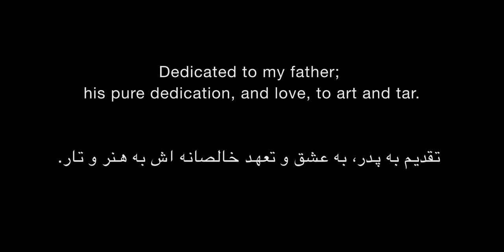Moghar (Chisel)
چندی پیش، فرصت کوتاهی دست داد تا برای دلِ خودم بین تمرینات و کلاس های روزمره ساز بزنم. مدت طولانی بود و هست که با دلتنگی های متفاوتی سر و کله میزنم، این احوال به هر نوعی، هر از گاهی روی ساز پیاده میشن.

سر زدن به کارگاه پدر، بخش بخصوصی از کار، خالی کردن کاسه ی تار بود. دقیق به خاطر دارم این پروسه با استفاده چند نوع مغار و یک چکش شکل میگرفت؛ و در حین خالی کردن کاسه تار با این وسایل، انگار که پدر با ریتم خاصی چکش رو روی مغار میکوبید، صداش کاملا تو گوشم هست.

اما ایده مغار بدون در نظر گرفتن اسم و فکری، تنها با کوبیدن قوی و در عین حال با ظرافتِ انگشت سوم روی دسته تار، در حین پرداختن به ملودی به وجود اومد. این تلاش ادامه پیدا کرد تا در کنار این کوبندگی، با استفاده از حداکثر کنده کاری و حداقل استفاده از دست راست در سیم های دست باز، خط ملودی تا حد امکان واضح شنیده شود. شنیدن صوت کوبندگی انگشت روی دسته ساز با ریتمی هماهنگ، بلافاصله یادآور آن صوت و تصاویر شد.

مغار تقدیم میشود به پدر، به عشق و تعهد خالصانه اش به هنر و تار.

Not a while ago, between daily routine of lessons and practices, I found a chance to play some music for my own sake. It has been some time since I have been passing days with feelings of homesick, these emotions mostly came out in different ways on the instrument.

Being a son of a tar manufacturer, time to time I have had my visits to his workroom.  Specific part of the job is dedicated to emptying the body of the instrument; this part is done by hands with the usage of a chisel, and a hammer.  I specially remember the coming noise of this part of the work, it almost felt like that my father is hitting the hammer on top of the chisel on a specific meter.

However, the idea of the piece Moghar began with the usage of the technique of tapping the third finger, strongly but intently, on the neck of the instrument while composing melodies; without thinking of the chisel and those memories itself. Using the most amount of the left hand techniques on the strings, and the least amount of the right hand techniques focused only on the open strings, while having a clear line of melody was the continuous effort of this piece. Hearing the wave of the percussive sounds of the tapping technique on the neck of tar, was clearly the creation of a flashback to those memories, noises and images of my father, his chisel and his passionate working attitude toward his job.

Moghar is dedicated to my father;
his pure dedication, and love, to art and tar.

Special thanks to dear Mutlu Kizilgedik and Aziz Yigit for their sincere support to the production of this work.